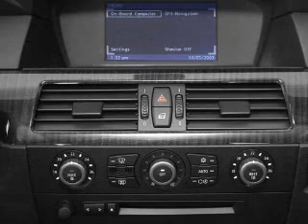2004 BMW 5 Series - Chicago IL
Year: 2004
Make: BMW
Model: 5 Series
Trim: 530i
Engine: 3.0 liter inline 6 cylinder 24 valve
Transmission:
Color: Jet Black
Mileage: 99978
Address:
6603 South Western